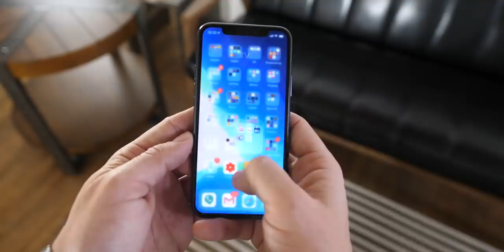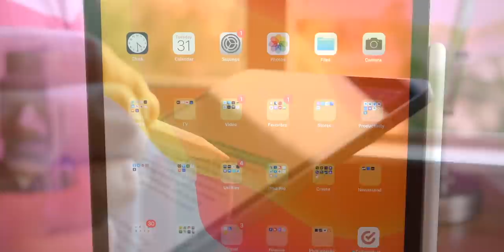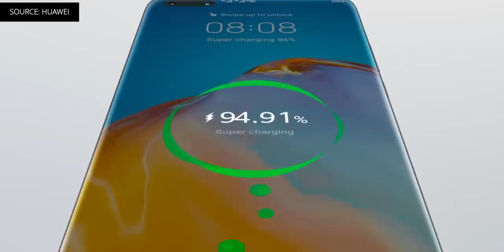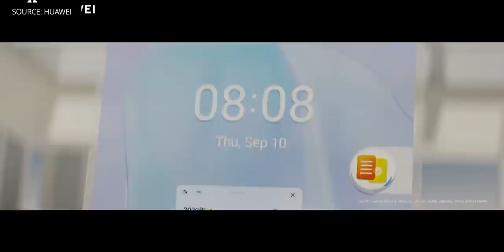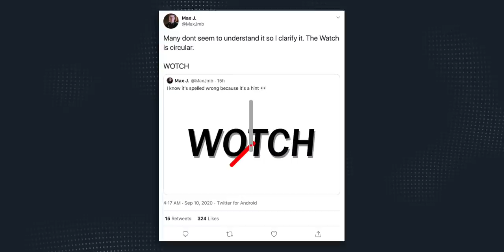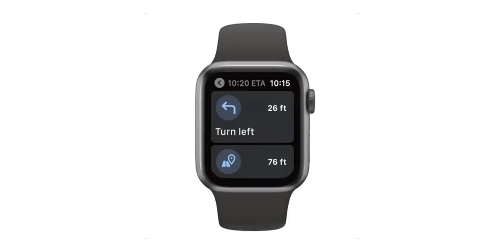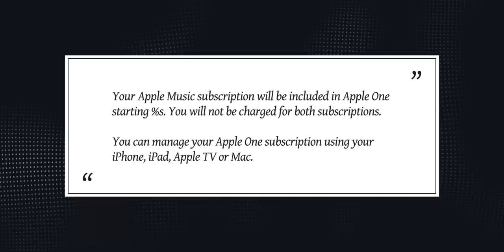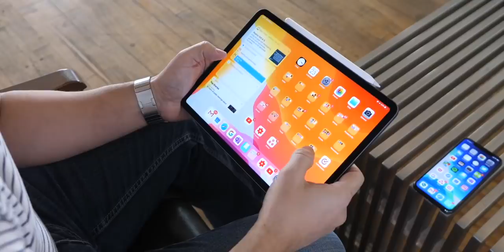Apple Already Working on a FOLDING iPhone?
On Pocketnow Daily, we have some deals on the Samsung Galaxy S20 Ultra, iPad Pros and more. Huawei announced a ton of hardware today including earbuds, smartwatches and laptops. They also revealed some new software like EMUI 11 and Harmony OS 2.0. The OnePlus Watch is coming soon and it's bringing an unexpected design change. Google Maps is finally available for the Apple Watch and the Apple One bundle is coming soon. Finally, it looks like the foldable iPhone might actually happen after all.

0:00 - Intro
0:46 - Today’s Deals:
- Galaxy S20 Ultra
- 11in iPad Pro
- Garmin vivomove HR Hybrid
- Acer Nitro 34in Gaming Monitor
- Samsung 2.1ch SoundBar
- Sony Headphones
- Corsair Void Pro Headset

News:
1:26 - HUAWEI’s new MateBook X blends power and productivity in a super sleek build
- HUAWEI Watch GT 2 Pro debuts with 2-week battery life, 100+ workout modes
- HUAWEI Watch Fit with rectangular AMOLED display goes global
- Huawei officially launches new FreeBuds Pro and FreeLace Pro earphones
3:29 - HUAWEI announces HarmonyOS 2.0, coming to smartphones in 2021
- EMUI 11 is faster, smarter, sexier: Here are the changes
5:01 - New OnePlus Watch could arrive with a circular design
6:04 - You can now get Google Maps on your Apple Watch, Apple One confirmed
7:34 - Apple reportedly orders a bulk sampling of Samsung’s foldable phone panels